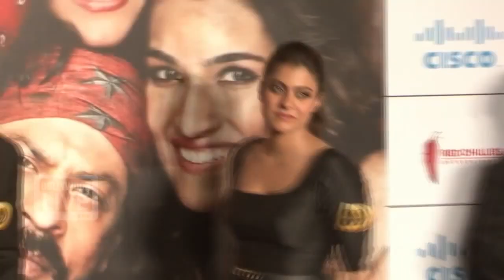Women Behind Successful Men in Bollywood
They say behind every man there is a successful woman. We say behind every successful star in Bollywood there is an equally successful star woman. Let us see the women behind successful men in Bollywood.
Gauri Khan
Well this quintessential First Couple of Gen Next of Nineties in Bollywood sure made their way easily into the hearts of the public. Gauri sure is the best fashion designer for Shahrukh and has proved that it is only a wife would bring out the best in a husband!
Jaya Bachchan
The First Lady of Bollywood in  a way, she has been the pillar of strength for the Big B of filmistan Amitabh Bachchan. Whether it was his superstardom or his accident, his political dragnet or his company failures, Jaya has always been the steadfast support for Amitabh and certainly the best woman behind the best man in Bollywood.
Kajol
This is one heroine who would never cease to impress her fans. Gorgeous, intelligent and peppy Kajol was the best one could get in terms of talent and acting. With Ajay Devgn in tow, Kajol has only left her audience thirsting for more and has proved her mettle by standing by Ajay always and forever.
Twinkle Khanna
The wife of our Khiladi Kumar Akshay Twinkle dabbled with a few films yet attained stardom through her good nature. Never has she flaunted her influential parental legacy of Dimple Kapadia and Rajesh Khanna and has always stood on her own feet by her merit. With Akshay as her husband this star woman sure deserves a salute .
Suneeta Kapoor
If you are seeing Sonam Kapoor dazzle on silver screen then the credit goes to the lovely upbringing by Suneeta Kapoor the wife of Anil Kapoor the amazing jumping hero of Bollywood. Suneeta by dint of her talent and ability brought out the best in her family thus proving herself to be a great diva in the list of achieved women in Bollywood.